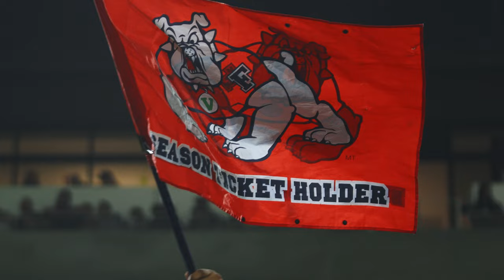Cinematic Recap: Fresno State Football beats Arizona State 2023ᴴᴰ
Hey, I'm Caleb! I am a 20 year old sports content creator at Fresno State currently located in Lemoore, CA.